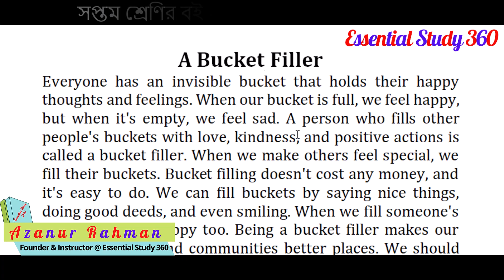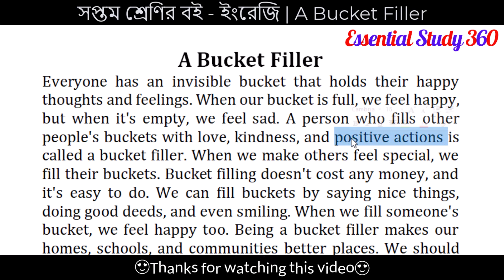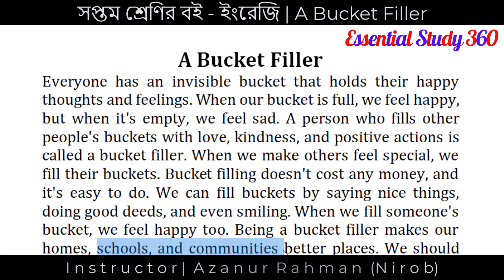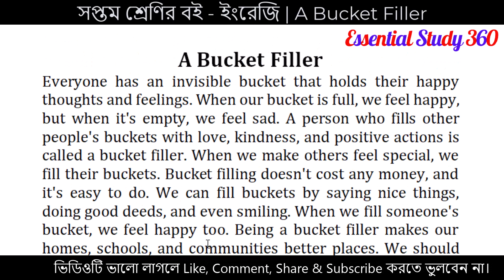A Bucket Filler Paragraph | Class Seven | Be a Bucket Filler | বাংলা অর্থসহ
Assalamualaikum Everyone.
In today's video, I have discussed the new English book of class 7 "A BUCKET FILLER PARAGRAPH" chapter 5 and the title of this chapter is Have you filled a bucket today?

A paragraph is a series of sentences that are organized and coherent, and are all related to a single topic. Almost every piece of writing you do that is longer than a few sentences should be organized into paragraphs.
Paragraph writing is a process of writing a self-contained unit on a particular idea or topic. A paragraph is a group of sentences making absolute sense which has a topic sentence, supporting sentences, and a conclusion statement.
Paragraphs contain three main parts: a topic sentence, supporting sentences and a concluding sentence. A topic sentence contains the topic and an opinion, or controlling idea. It is often, but not always, the first sentence of the paragraph.

CHAPTERS:
Intro 00:44
Class 7 English A Bucket Filler Paragraph With Bangla Meaning 00:50
Conclusion 03:38